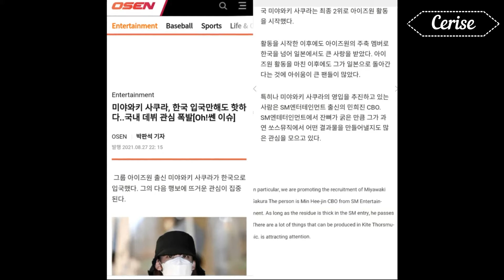Fans Call Out Source Music’s Lies About Min Hee Jin’s Sabotage With Evidence